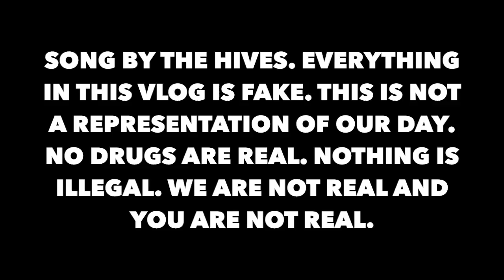BROOKLYN HAS 2 DOLLAR SNAPPLES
Daily Vlog

short vlog. sorry. but maybe i think a person living is enough. you ain't gonna see me be fake.

gear
iPhone 6+
iPhone 6